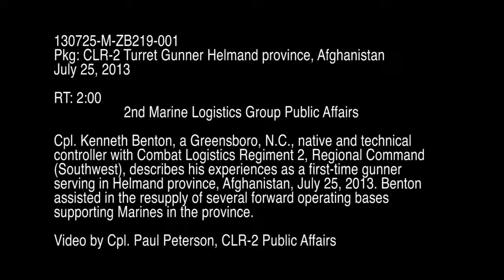CLR-2 Turret Gunner Helmand Province, Afghanistan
Cpl. Kenneth Benton, a Greensboro, N.C., native and technical controller with Combat Logistics Regiment 2, Regional Command (Southwest), describes his experiences as a first-time gunner serving in Helmand province, Afghanistan, July 25. Benton assisted in the resupply of several forward operating bases supporting Marines in the province.